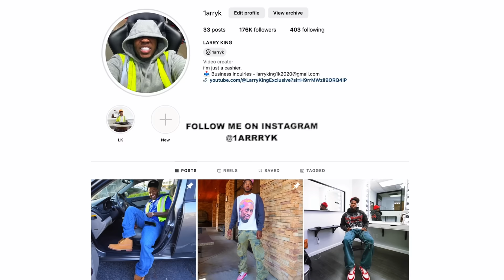Cashier Meets College Girls OFF The Clock!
Follow My
Socials: